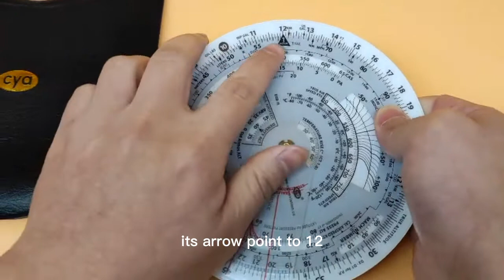How to Calculate Time by Using Flight Computer ?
Here we prepare answers for 2 questions:
Distance: 120 NM
Speed: 100 kt.
Time: ?

Distance: 19 NM
Speed: 95 kt.
Time: ?

This Circular E6B is one of the CYA brand flight computer, many other styles also available